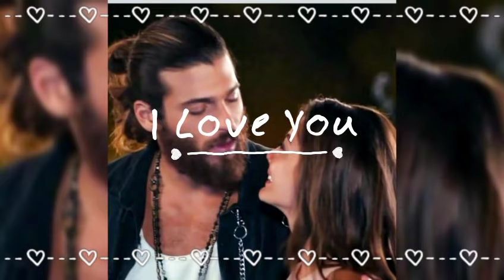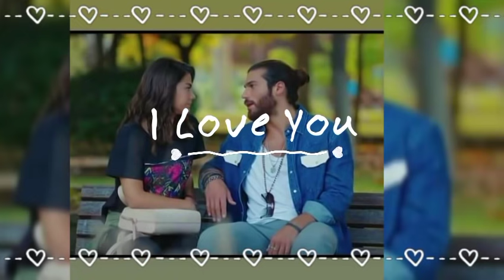Can Yaman and Demet Ozdemir spotted together very sweet again confirm